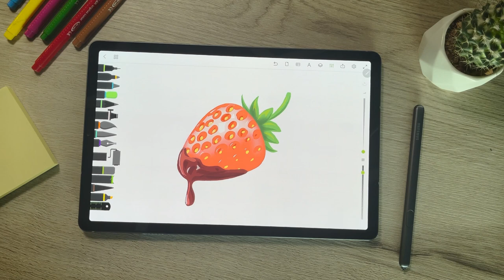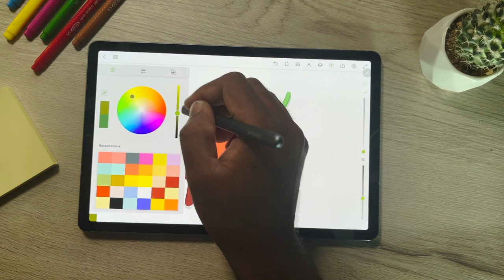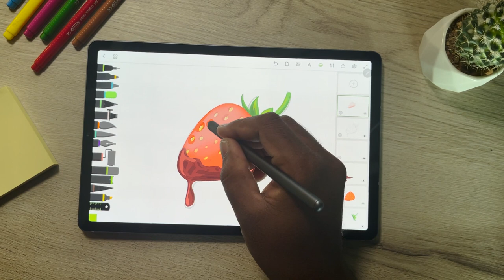How to draw a Strawberry on Android Tab using Drawing Desk 🎨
🎬 Welcome to the YouTube Channel of the Drawing Desk App 🎨

Drawing Desk is one of the most intuitive apps, when it comes to drawing, sketching, and doodling.
➡️ Practice everything from drawing and sketching for more advanced users, to simple doodling.
The Drawing Desk app takes advantage  of the iPad's & iPhone's latest and foremost features like 3D Optimization and the Apple Pencil, enabling you to explore your creativity 🖌

Drawing Desk has something unique, it has an extension to Apple's iMessage, where you can send your own handwritten messages to your loved ones and even send stickers from a wide variety available on the app 🖼

➡️ The app even lets you export your artwork into social media and sharing with your colleagues directly from the app. It even allows you to create your own custom case for a wide selection of devices.
Plus: The app saves all your artwork for quick access! ✅

So, elevate and enhance your talents when you create digital masterpieces that can be shared with friends 💌

Simulating real drawing, you can enjoy a variety of tools to help you craft the ultimate creation 💯